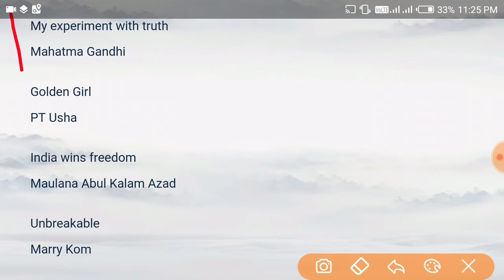Imp Autobiography of famous Indian People || आत्मकाथा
Hi
I am Kapil Sharma, I am a teacher and I loved to spread knowledge by any way what i use.

Here in this video i will be talk about UP police Constable Requirements 2018. Apart this we will discuss all other important word meaning and method of keep remember them.

To watch hindi question solution of KVS 2015 papar

If you like the video then please give it a thumb up.